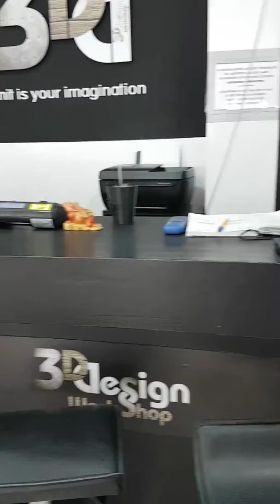3D Design Workshop Volos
Τρισδιάστατες εκτυπώσεις/ 3D printing